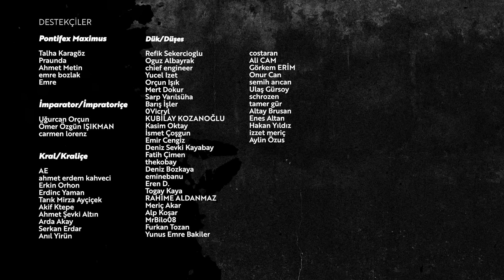Psikoloji, Diyet ve Doktorlar/ Emrah Safa Gürkan - Etimoloji vol.8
Bu aralar kafamız pek yerinde değil, bir doktora mı görünsek?
Prof. Dr. Emrah Safa Gürkan'ın sunduğu Etimoloji yeni bölümüyle yayında!

Diploma onaylı psikolog ve diyetisyenlerle internetin olduğu her yerden online görüşme yapabileceğiniz Eczacıbaşı Evital'le şimdi tanışın.

Görüşmelerinizi %25 indirimle planlamak için ESG25 kodunu kullanabilirsiniz. Evital'i indirmek için